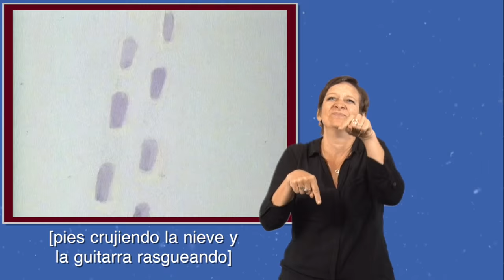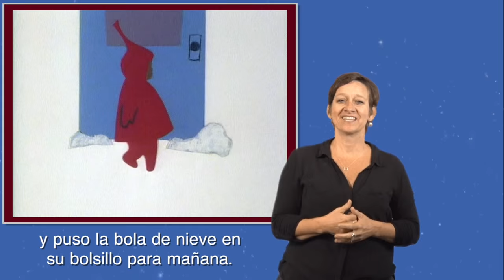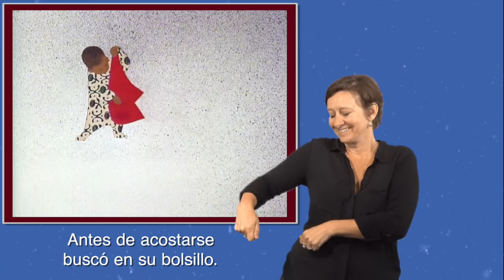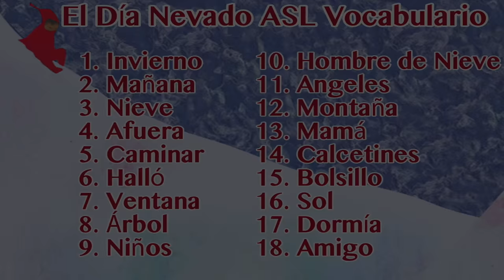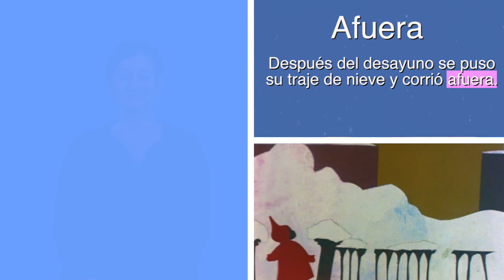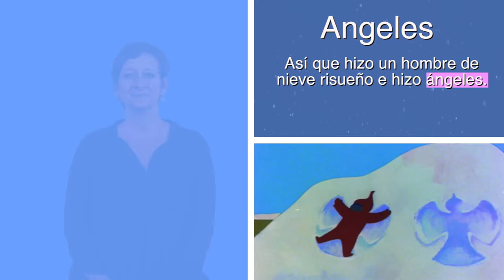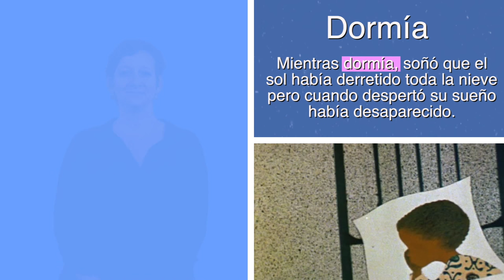ASL Storytelling - Snowy Day (Espanol)